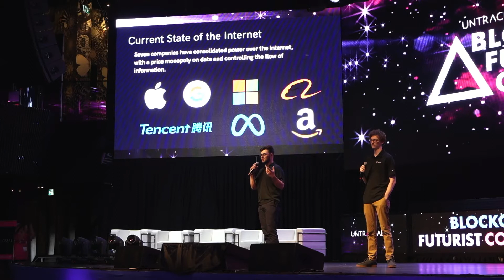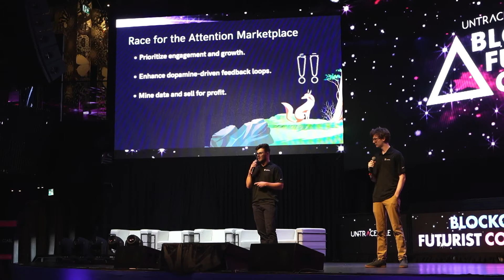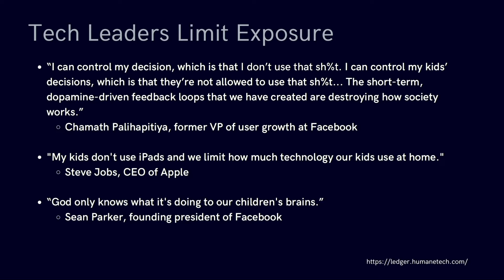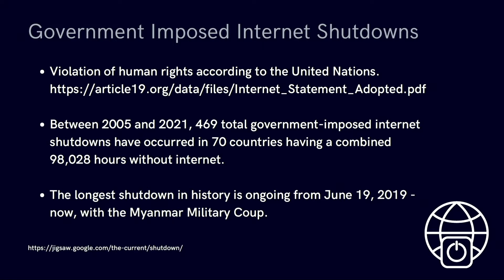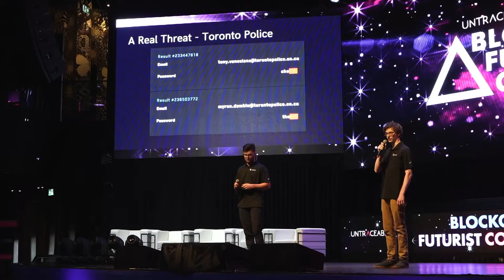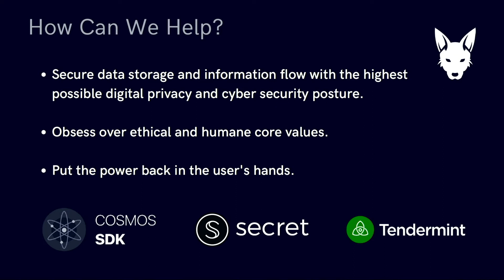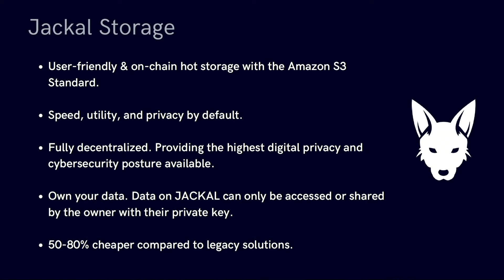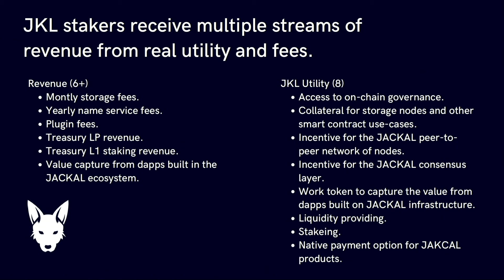Digital Privacy and Cybersecurity Infrastructure for Web3 I Blockchain Futurist Conference 2022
Jackal Labs on The Future of Decentralized Finance

Panel Session at Blockchain Futurist Conference 2022 - Canada's Largest Blockchain & Crypto Conference!

To learn more about Blockchain Futurist Conference and get tickets go to futuristconference.com

Follow Blockchain Futurist Conference on Social

Organized by Untraceable Events - planning crypto events since 2013 untraceableinc.com